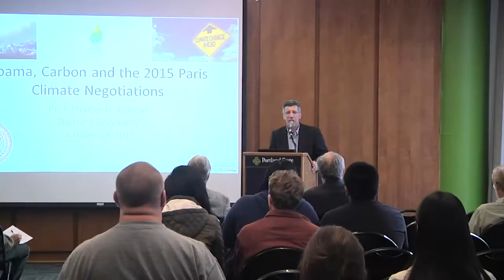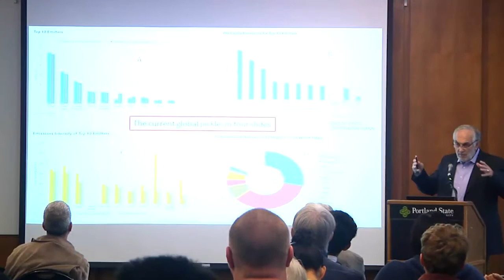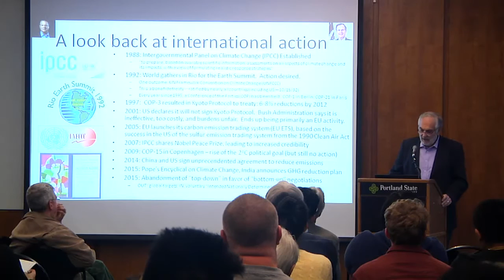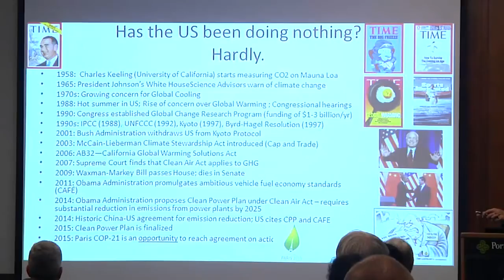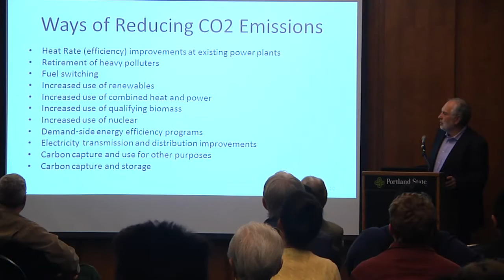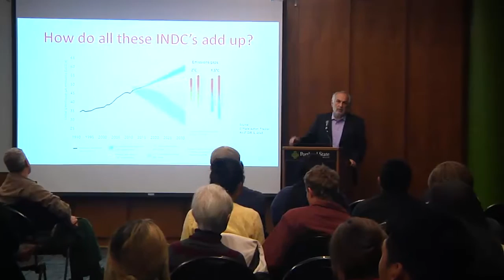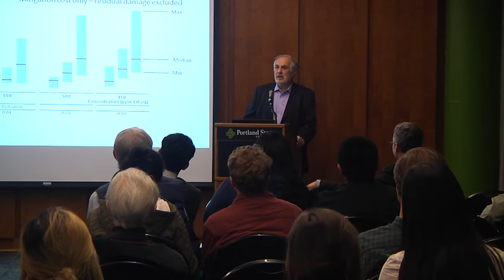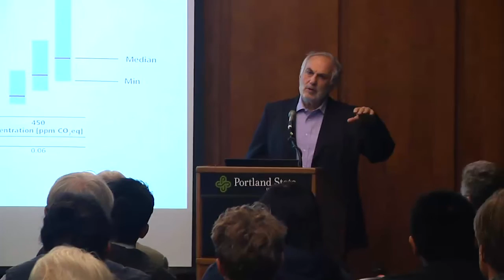Obama, Carbon and the 2015 Paris Climate Negotiations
The Institute for Economics and the Environment presents:
"Environment, Economics and You" Speaker Series, Fall 2015

Dr. Charles D. Kolstad, Senior Fellow at the Stanford Institute for Economic Policy Research and the Precourt Institute for Energy and Professor, by courtesy of Economics, Stanford University

Friday October 23, 2015 5:30 - 7:00 PM, Smith Memorial Student Union Room 238